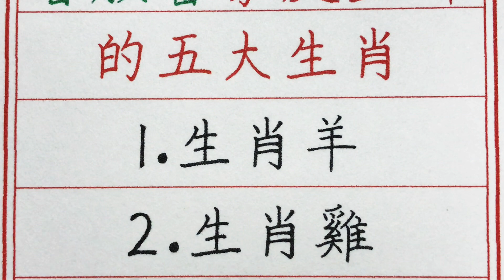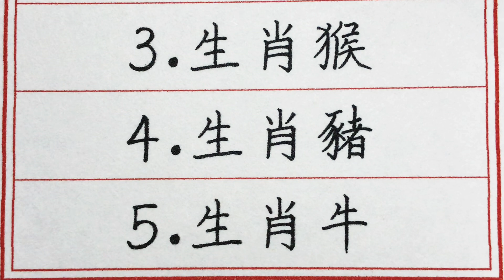老人言：甘願當家庭主婦的五大生肖